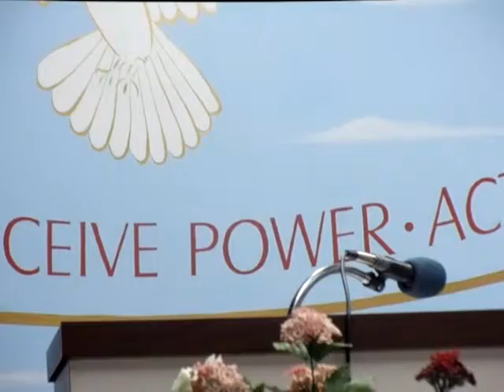Mother Helen Mack - Speaking to The Daughters Of Zion ( Pt. 1)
Now Faith Church of God, Holiness (OLM#6)
Mother Helen Mack - I'll Live For Him Always